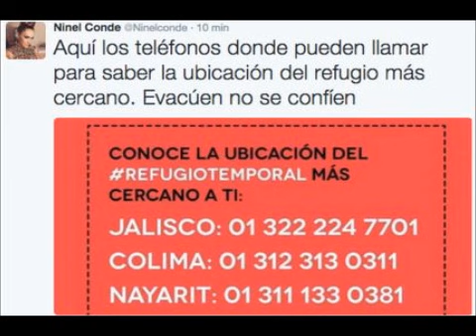ATACAN a Ninel Conde por EQUIVOCARSE en tuit del HURACAN PATRICIA